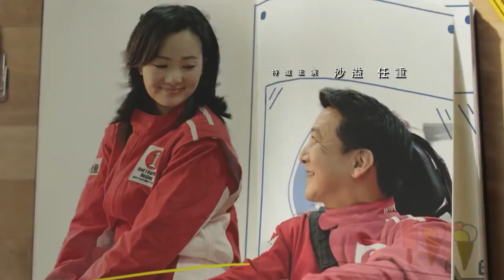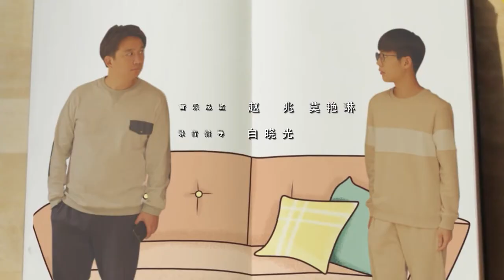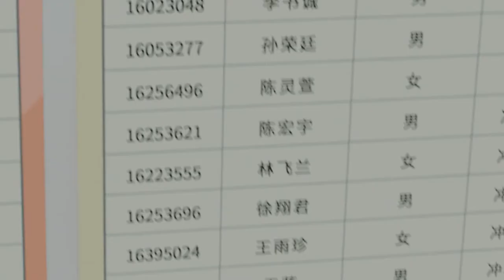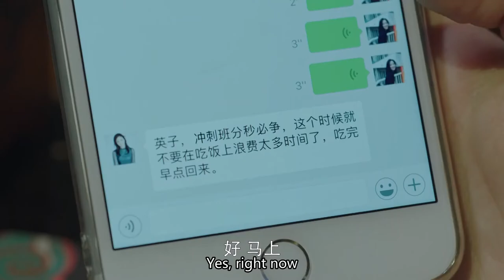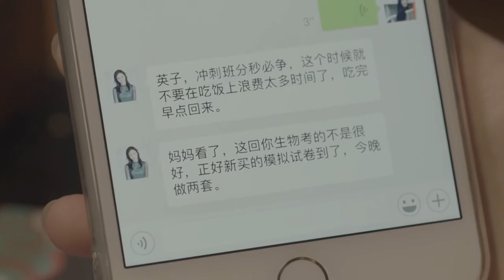ENG SUB 【中国家长🔥三个家庭的高考成长故事】小欢喜 A Little Reunion EP07